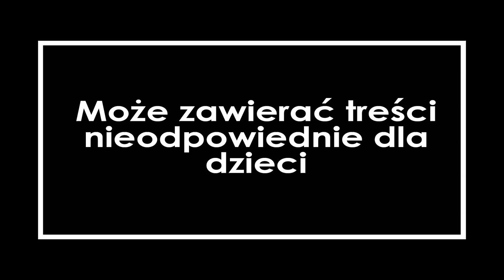Minetaur - We Take It Seriously studio report teaser